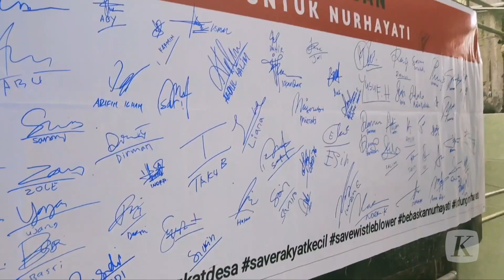Kasus Nurhayati dari Desa Citemu Dinyatakan Selesai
Polri dan Kejaksaan sepakat menghentikan kasus dugaan tindak pidana korupsi kepala urusan keuangan Desa Citemu Nurhayati dengan menerbitkan surat ketetapan penghentian penuntutan (SKPP) pada Selasa (1/3/2022).